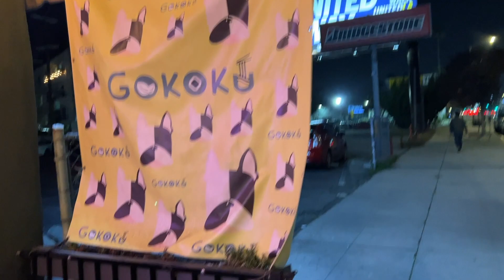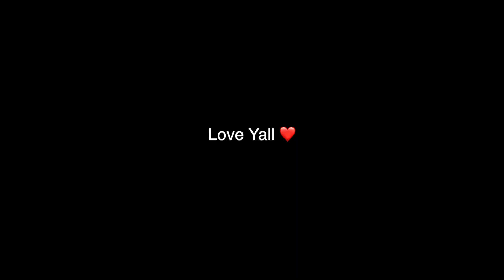VLOGMAS 8: Going To The Dentist + New Makeup Look + Sushi Date W/ Tay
With Love,
Ashley